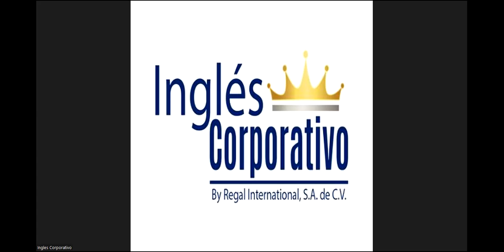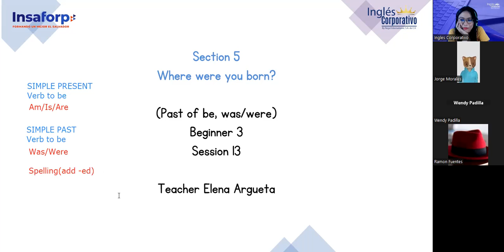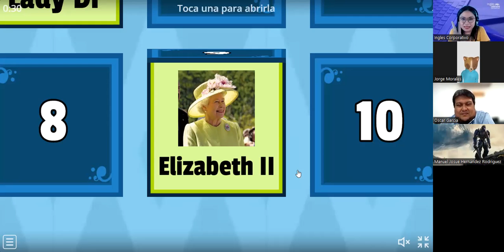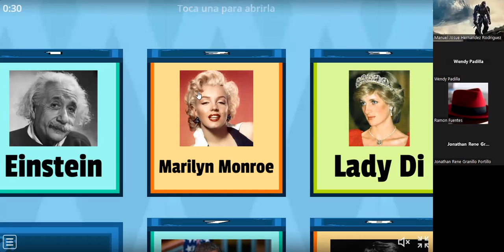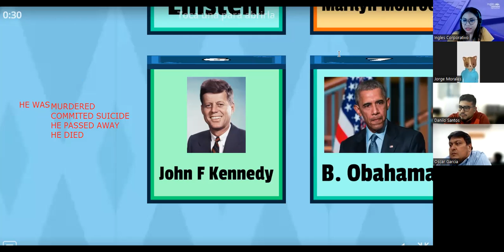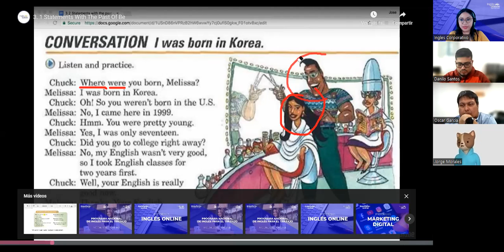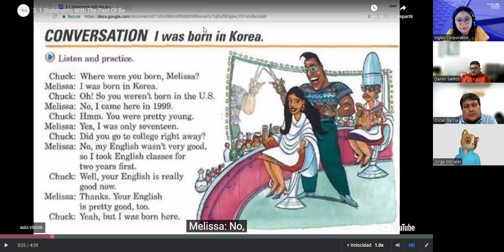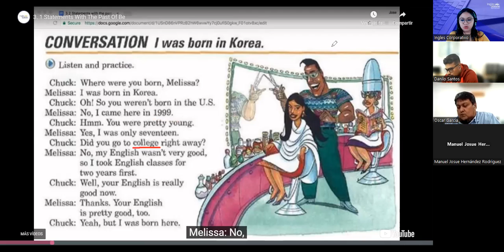Sesion 13-8/5/2023-P3-01-1-2-PM-04-23-Argueta- Past of be, was/were